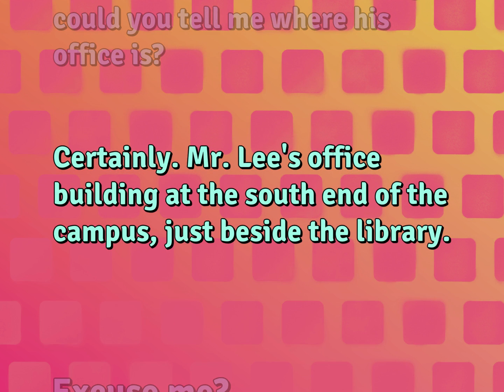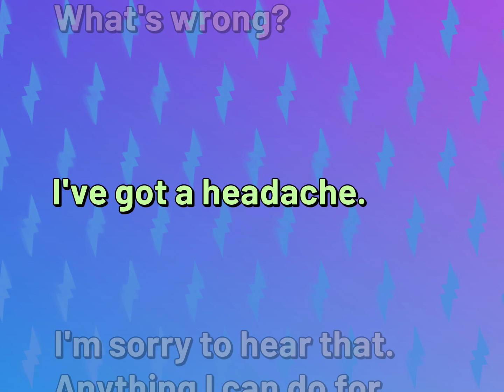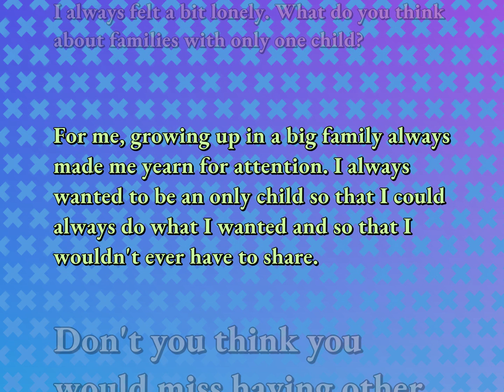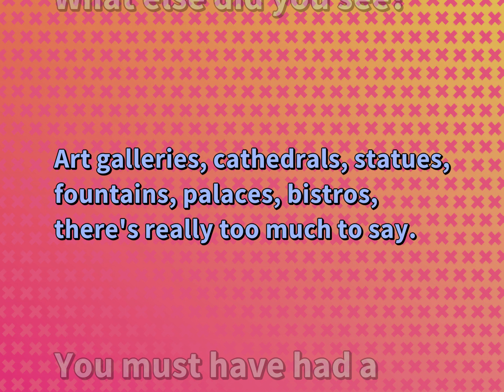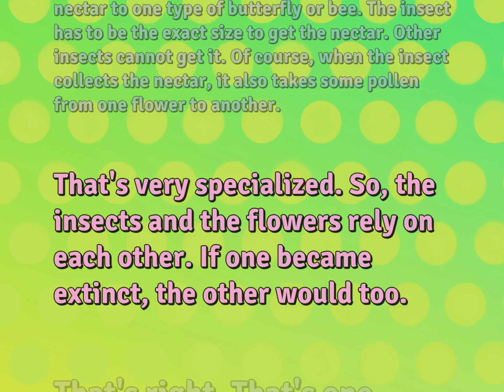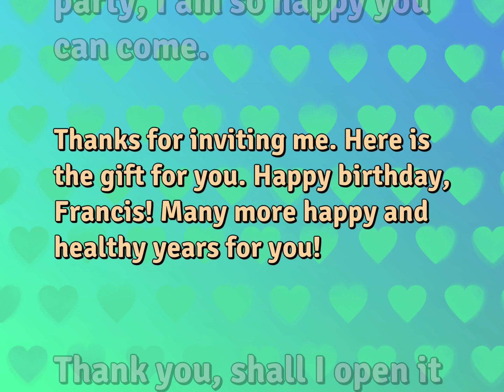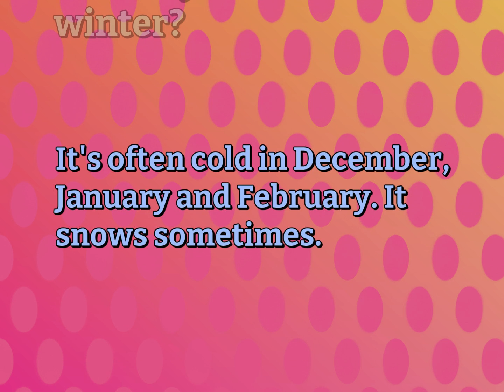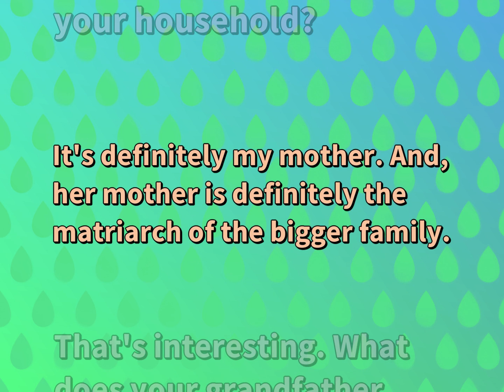English Conversations | Relationship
English Sentences for RELATIONSHIP